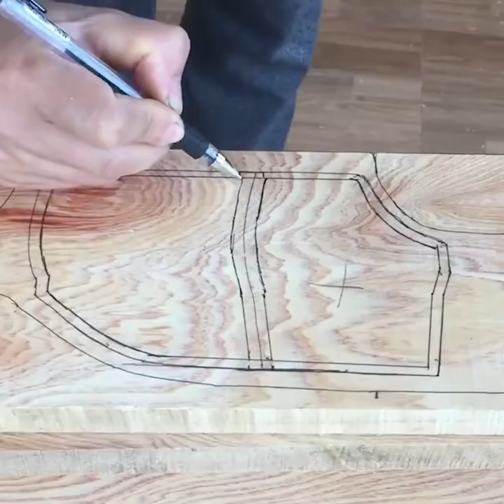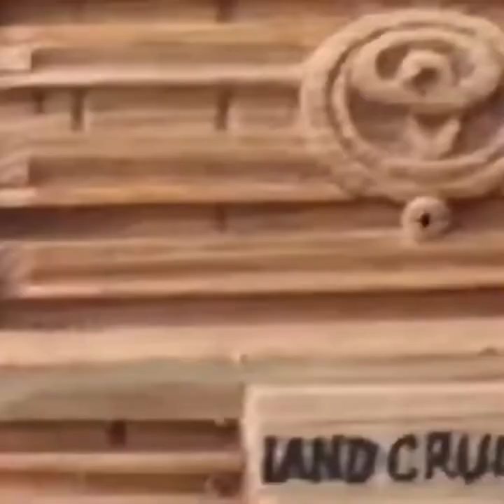Wooden Art - Wood Carving - TOYOTA LAND CRUISER 2020